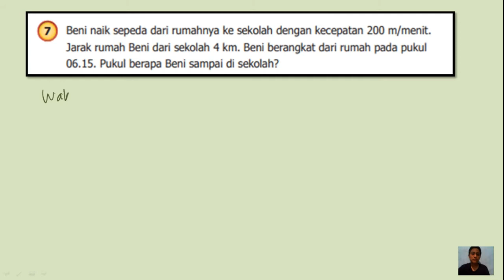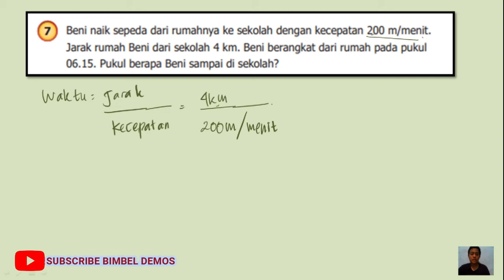7 Beni naik sepeda dari rumahnya ke sekolah dengan kecepatan 200 m/menit jarak rumah Beni dari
JUDUL :
Beni naik sepeda dari rumahnya ke sekolah dengan kecepatan 200 m/menit, jarak rumah Beni dari sekolah 4 km, Beni berangkat dari rumahnya pada pukul 06.15, Pukul berapa Beni sampai di sekolah​?